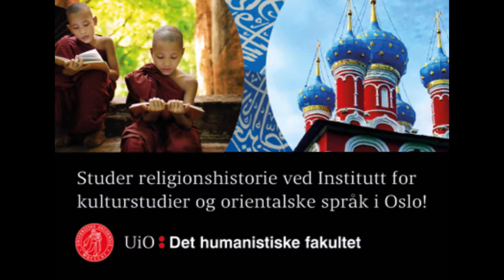Udødelighetens historie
Til alle tider har mennesket forsøkt å unnslippe døden. I dag setter stadig flere sin lit til at vitenskapen skal knekke udødelighetskoden, men historisk har det vært religionene som har kunnet tilby evig liv.

I dette klippet presenterer Dag Endsjø sin siste bok: "Udødelighetens historie". Følg med på Religioner.no for flere videoer med Endsjø.
Om en liten stund kommer også en spennende samtale om livet, døden og udødeligheten mellom religionshistorieprofessor Endsjø og sosialmedisinprofessoren Per Fugelli.